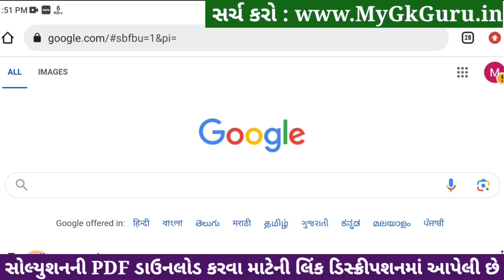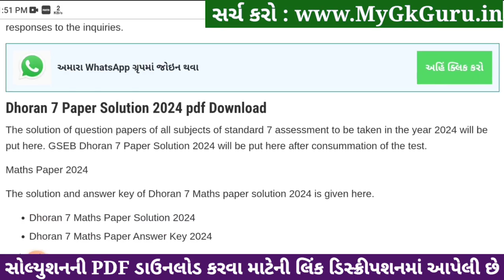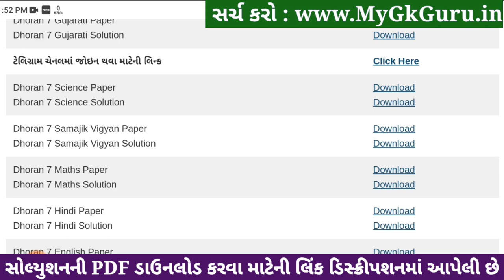Std 7 maths paper solution 2024 80 marks, Dhoran 7 ganit paper solution 2024 std 7, std 7 ganit 2024